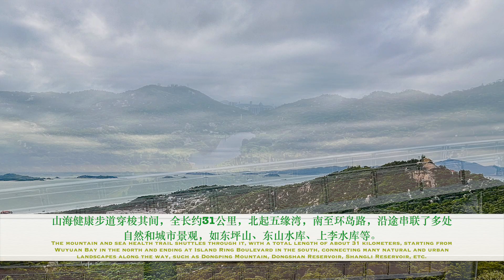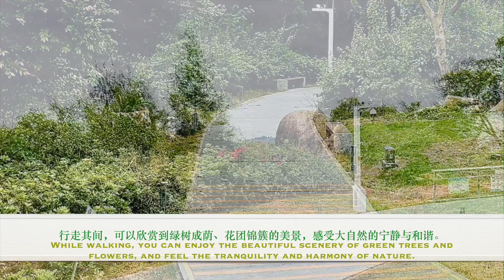Episode 28: Dongpingshan Park (Mountains-to-Sea Trail) (东坪山公园（山海健康步道）)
Ocean Chan have an amazing tour to Dongpingshan Park (Mountains-to-Sea Trail)

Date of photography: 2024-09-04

Songs/Music Used:
New Super Mario Bros. – World 7 Map

Written by: Ocean Chan
Videos by: Ocean Chan
Additional clips by: Ocean Chan